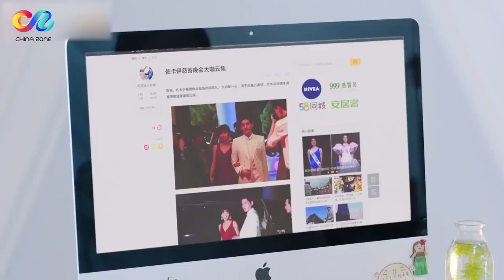【ENG SUB】初恋打了喷嚏 霸道总裁立刻送药！小助理跑太快撞到老总怀里 害羞的直跳脚#张翰 张钧甯 温暖的弦 heretoheart【China Zone梦想剧场】